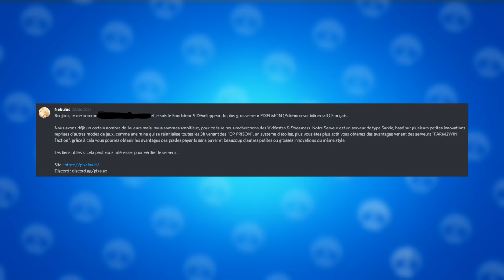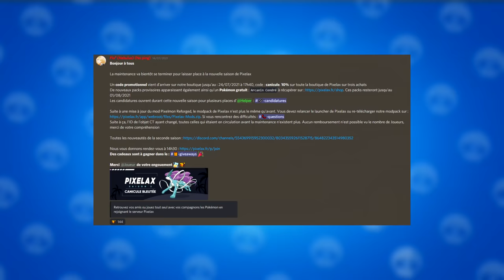LE MAITRE POKEMON ! (BEST OF - Pixelax)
Important

PIXELAX

PANDORA

Description
Bonsoir et bienvenue pour une nouvelle vidéo sur Pixelmon !

Le serveur Pixelax m'a contacté pour vous présenter leur nouvelle saison du serveur et j'ai été très agréablement surpris... Que ça soit par vous et par le serveur !

J'ai décidé de vous faire un petit best-of des meilleurs moments de ce premier stream, ça change d'habitude et j'espère que ça vous plaira !

Informations

♫ Musiques

Ce sont les musiques du stream, je suis désolé je n'ai pas plusieurs pistes pour les séparer...

♫ OST POKEMON PERLE